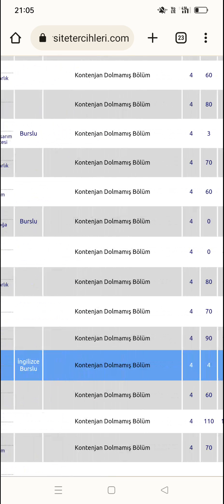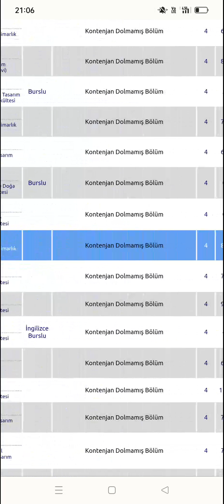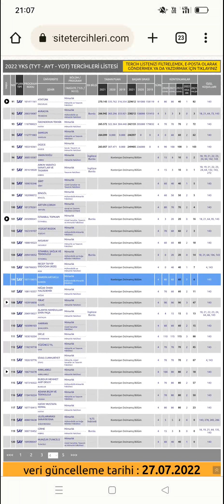2022 YKS TERCİH 🔥 Kontenjanı Dolmamış Bölüm NEDEN ÇOK Var? Yazmak Riskli Mi, Garanti mi??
2022 YKS TERCİH DÖNEMİNDE ÜNİVERSİTE KAYITLARINDA YURT-BURS BAŞVURULARINDA TÜM DETAYLAR KANALIMIZDA OLACAK 🔥